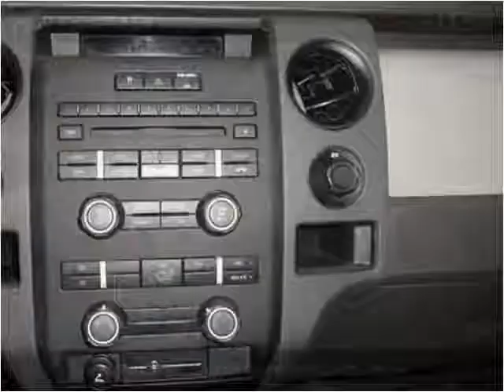2009 Ford F-150 Used Cars Woodbury TN